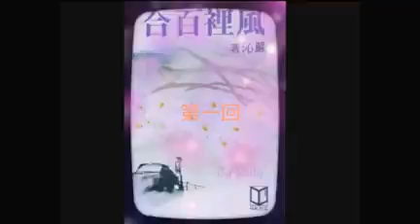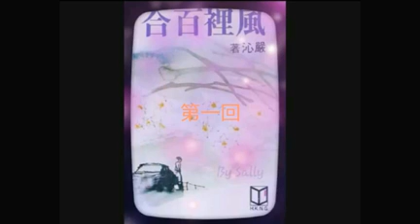香港電台 廣播劇~悠然此心 下集《風𥚃百合》第一回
蔡楓華 飾 傅斯年~車森梅 飾 沈蕙心~ 簡偉安 飾 佛烈~蔡雅各 飾 李柏奕